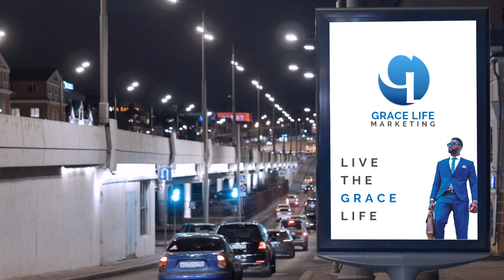Live the Grace Life | Grace Life Marketing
Don't just exist, Live the Grace Life.